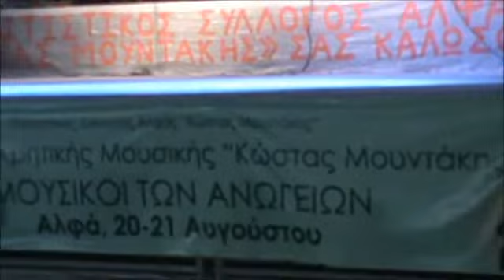261 ΒΑΣΙΛΗΣ ΣΚΟΥΛΑΣ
ΒΑΣΙΛΗΣ ΣΚΟΥΛΑΣ (ΑΡΩΜΑ)